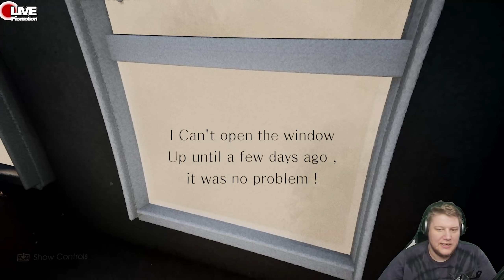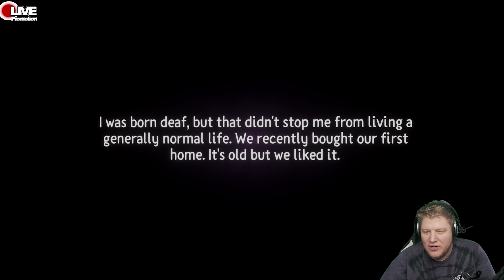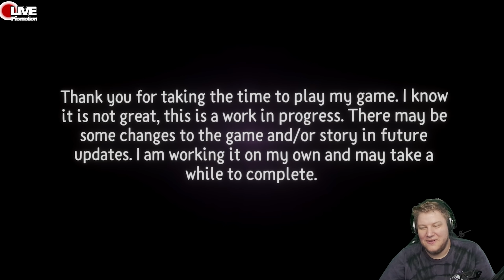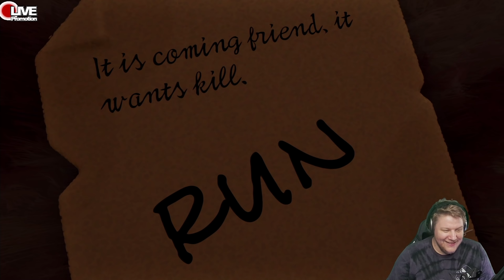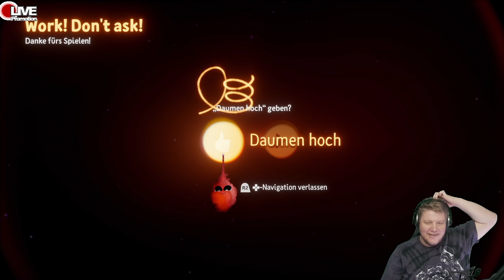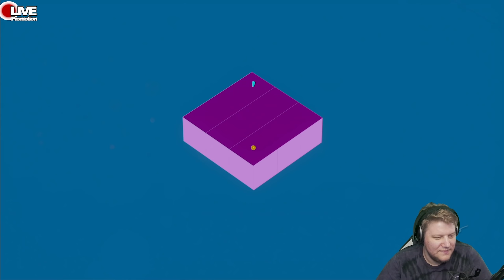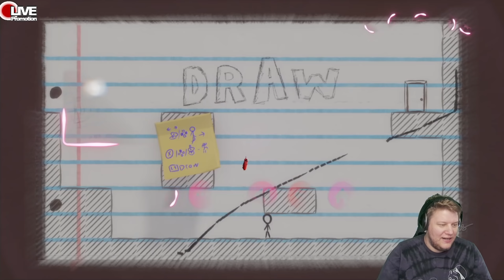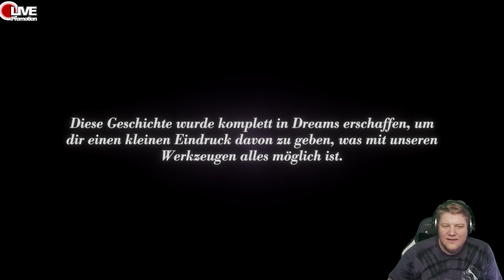Avatar the Last Airbender und Community Jam in Dreams